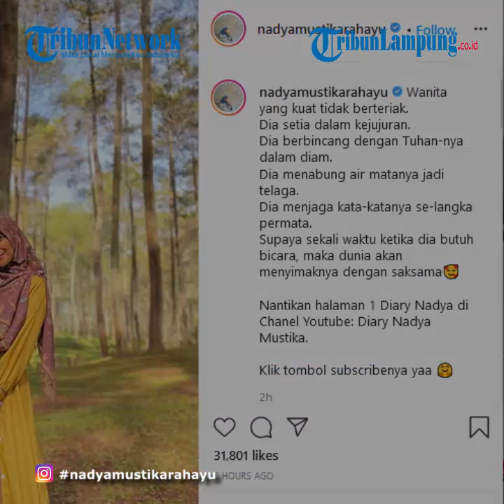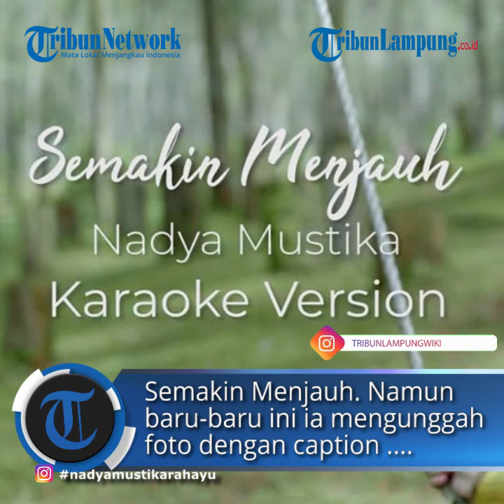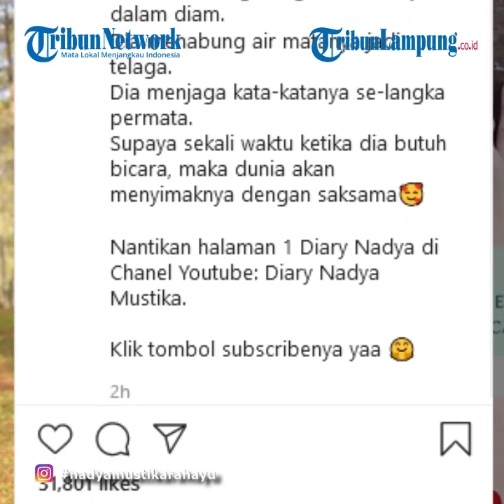Singgung Rizky DA Soal Simpan Cerita? Nadya Mustika : Nanti Dunia Akan Menyimaknya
TRIBUNLAMPUNG.CO.ID - Kini pasangan Rizki DA dan Nadya Mustika jadi sorotan.
Keduanya nampak menyimpan cerita yang sebenarnya tak perlu semua orang tahu, namun juga jadi pertanyaan banyak orang.
Masih sama-sama belum memberikan jawaban pasti, mereka pun menjalani hidup seperti biasa seolah tak ada masalah.
Namun Nadya Mustika kini lebih dulu mengutarakan isi hatinya.
Ia menulis seolah banyak cerita terpendam yang ia simpan dalam hati.
Wah, ada apa ya?
Seolah tak terganggu dengan banyaknya pemberitaan di luar sana, Nadya masih nampak sibuk dengan berbagai pekerjaannya.
Sejak menikah dengan Rizki DA, jumlah pengikutnya di Instagram memang melonjak drastis dan ia pun membuka jasa endorsement.
Kini, setelah lulus kuliah, ia juga terlibat dalam proyek yang mengajak perempuan untuk mandiri dalam berbisnis.
Bahkan seolah mengikuti jejak suaminya, Nadya membuat kanal YouTube sendiri dan baru saja mengeluarkan single berjudul Semakin Menjauh.
Namun baru-baru ini ia mengunggah foto dengan caption yang cukup menyentil.
Pada Minggu (4/10), Nadya mengunggah fotonya menggunakan gamis berwarna kuning.
Foto itu nampaknya diambil saat ia sedang menjalani syuting untuk video klip lagunya.
Namun yang menarik adalah caption yang ditulisnya.
Ia mengibaratkan seorang wanita kuat yang hanya diam, tidak menangis atau berbicara.
Namun saat ia berbicara, dunia akan menyimaknya.
'Wanita yang kuat tidak berteriak. Dia setia dalam kejujuran. Dia berbincang dengan Tuhan-nya dalam diam. Dia menabung air matanya jadi telaga. Dia menjaga kata-katanya se-langka permata. Supaya sekali waktu ketika dia butuh bicara, maka dunia akan menyimaknya dengan saksama'
Artikel ini telah tayang di GridFame.id